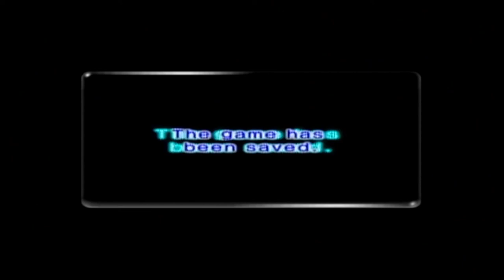Pikmin 2 (No Deaths) Streams Part 25: THE SUBTERRANEAN COMPLEX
Today's forecast: cloudy with a strong chance of bombs.